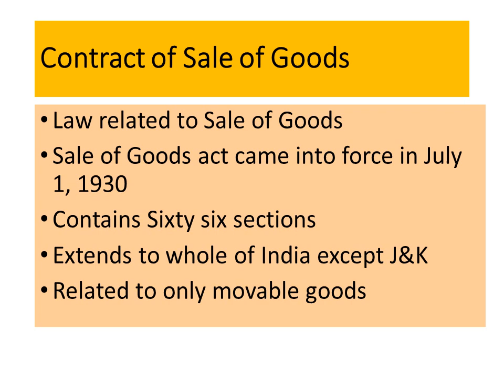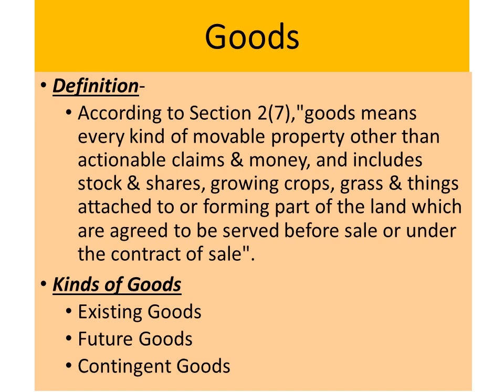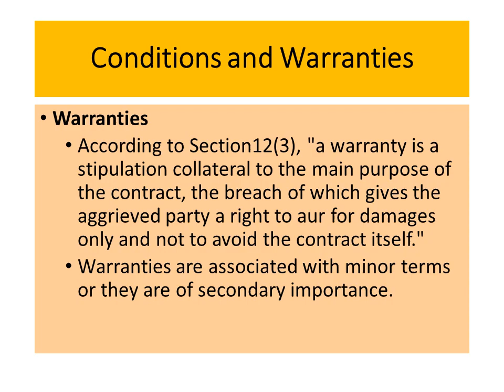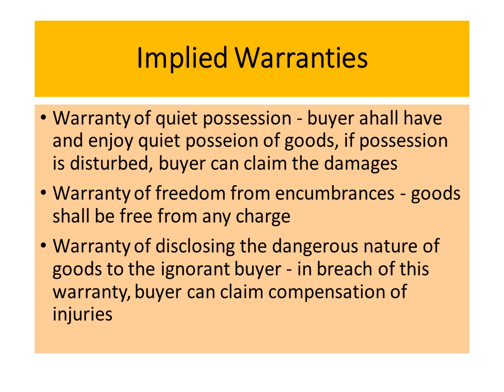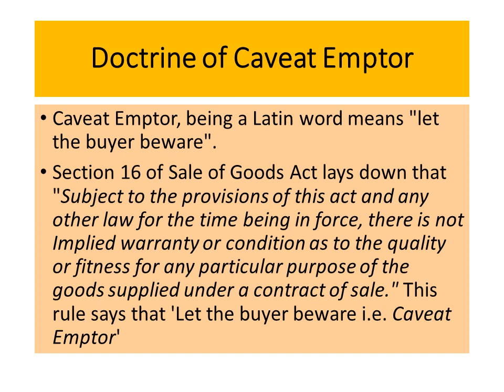Sales Of Goods (By:-Mrs Pooja Batra)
SHRI GURUNANAK GIRLS DEGREE COLLEGE